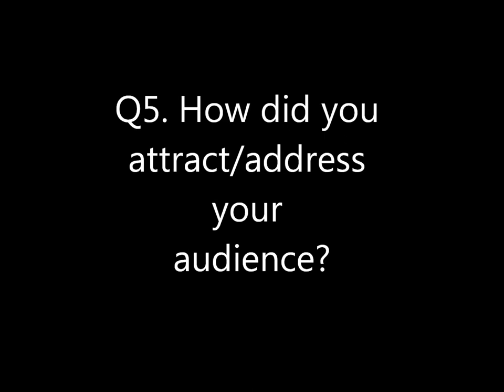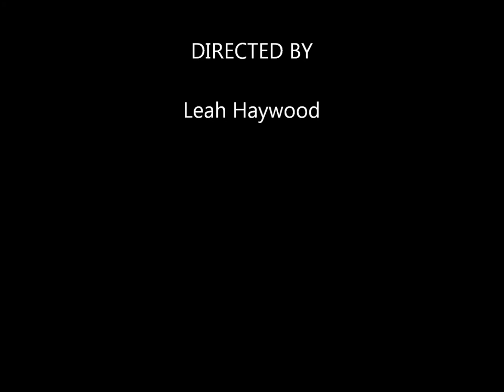Q5.How did you attract/address your audience?